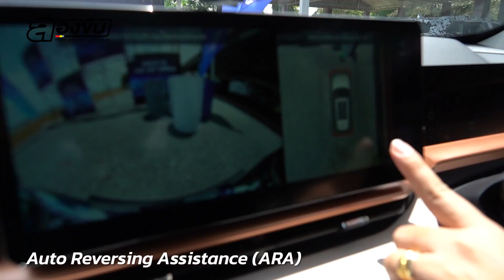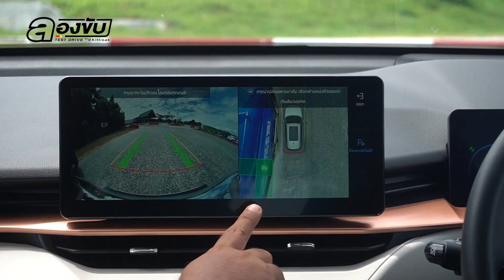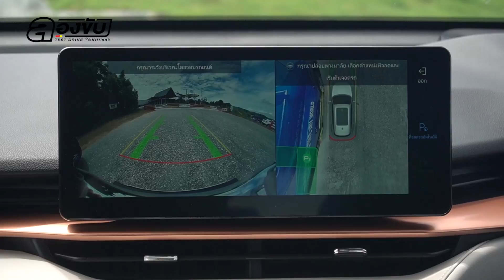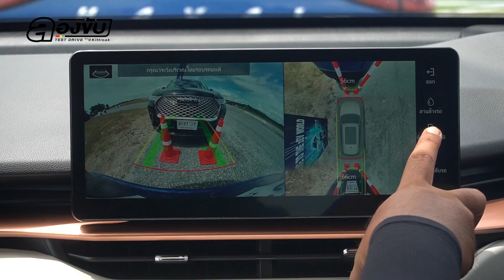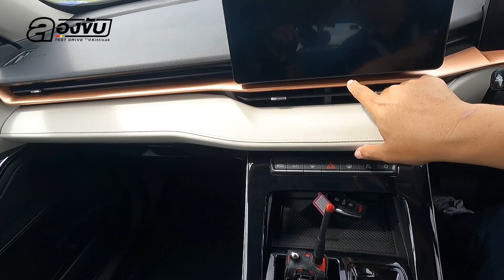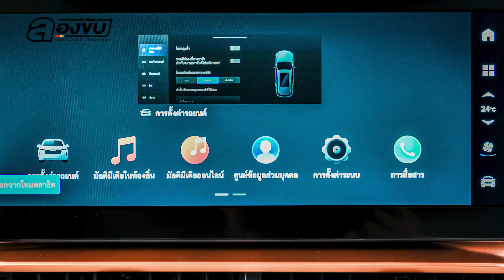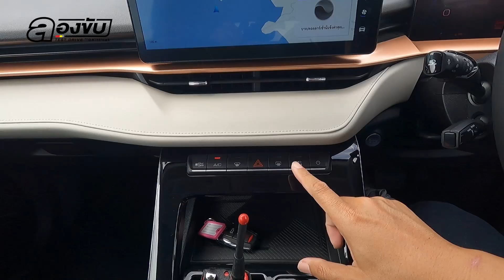HAVAL H6 Hybrid SUVทีเด็ดด้วยระบบเทคโนโลยีความปลอดภัยและสมรรถนะ 530 Na สูงสุดในเซ็กเมนต์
HAVAL รถเอสยูวีชั้นนำที่เปี่ยมไปด้วยเทคโนโลยีระดับโลก มาพร้อมกับกลยุทธ์การตลาดที่แตกต่าง

เบื้องหลังความสำเร็จของ Haval คือเทคโนโลยีอำนวยความสะดวกในการขับขี่ที่เข้าถึงง่าย ใช้ประโยชน์ได้จริง ซึ่งทีมวิจัยและนักพัฒนาจากศูนย์วิจัย และพัฒนากว่า 10 แห่งใน 7 ประเทศทั่วโลกได้ทุ่มเทพัฒนาขึ้น โดยจะเห็นได้จากฟีเจอร์ที่โดดเด่นของ All New Haval H6 Hybrid SUV ที่เพียบพร้อมด้วยเทคโนโลยีอัจฉริยะในคอนเซ็ปต์ LIFE+ (LIFE PLUS) ที่จะตอบสนองความต้องการในทุกเส้นทางการขับขี่ ไม่ว่าจะเป็น

• L: L2 ระบบขับเคลื่อนอัตโนมัติ Level 2

• I: Intelligence V3.5 ระบบอัจฉริยะที่ช่วยสร้างประสบการณ์การขับขี่ที่สะดวกสบายมากยิ่งขึ้น

• F: FOTA ระบบการอัพเกรดโปรแกรมออนไลน์

• E: EYE Q4 ชิพอัจฉริยะที่ประมวลผลได้รวดเร็วขึ้นและ + (Plus) ซึ่งให้ได้ “มากกว่า” ด้วยเทคโนโลยี GWM LEMON Hybrid DHT ที่ผสานกับความปลอดภัย และการออกแบบอันล้ำสมัย พร้อมโหมดการขับขี่ 4 แบบ ได้แก่ โหมดมาตรฐาน/โหมดสปอร์ต/โหมดประหยัด/โหมดสภาพถนนลื่น เพื่อตอบสนองการขับขี่ในสภาพถนนที่แตกต่างกัน